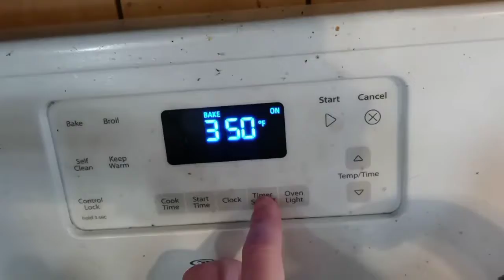CHILLI CHEESE HOTDOG BAKE